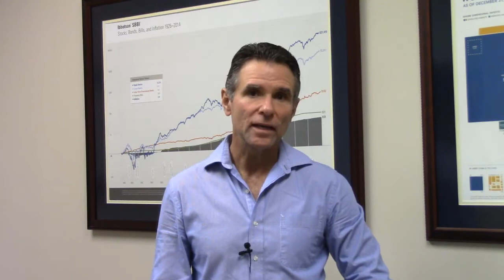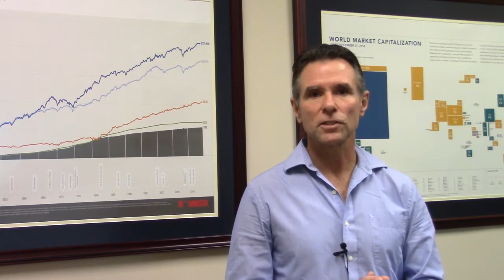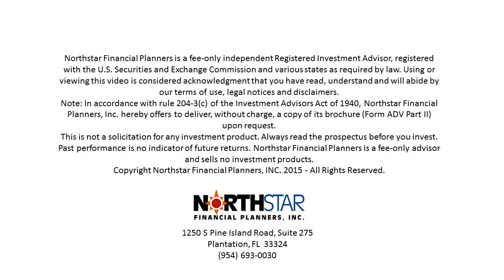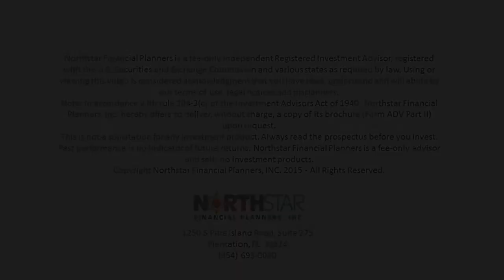The Pitfalls of Retiring Early from the Miami Dade Fire Rescue Department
Retired Battalion Chief Gary Gonzalez explains the pitfalls for Firefighters retiring at a younger age than the average citizen.

Photos and images on this page should not be construed as an endorsement of the adviser by any client. Information presented is believed to be factual and up-to-date, but we do not guarantee its accuracy and it should not be regarded as a complete analysis of the subjects discussed. All expressions of opinion reflect the judgment of the authors as of the date of publication and are subject to change.

Information provided is general in nature and does not constitute personalized investment advice. A professional adviser should be consulted before implementing any of the options presented. Any tax and estate planning information provided is general in nature and should not be construed as legal or tax advice. Always consult an attorney or tax professional regarding your specific legal or tax situation.

Information on this website is not an offer to buy or sell, or a solicitation of any offer to buy or sell the securities mentioned herein. Hyperlinks on this website are provided as a convenience and we disclaim any responsibility for information, services or products found on pages linked hereto.